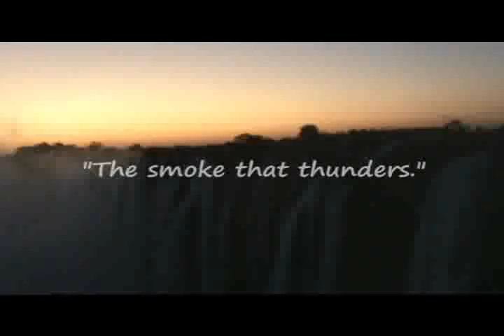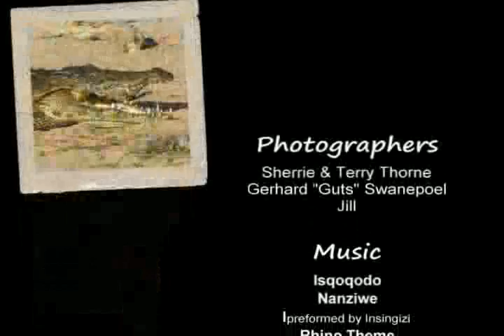AFRICA! Windhoek to Livingstone PART 3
Travel Tales joins a GAP Adventures group for their "Delta and Falls Experience"  which reaches from Windhoek, Namibia to Livingstone, Zambia.  Follow the trip through  videos:
AFRICA! Windhoek to Livingstone
PART  1 - Highlights visiting the San (Bushmen) as they demonstrate their traditional ways of hunting.
PART  2 - Highlights camping in the Okavango Delta.
PART  3 -Highlights wildlife along the Chobe River, crossing the Zambezi River on the Kazungula ferry and being at Victoria Falls the night of a lunar rainbow.
PART  4 - Highlights above and below Victoria Falls and travelling through small villages of children.

With just a tap of your finger you can join Travel Tales in more southern AFRICA adventures either directly on You Tube or through

TANZANIA with a climb up Mount Kilimanjaro and wildlife safaris to Ngorongoro Crater and Lake Manyara National Park

MOSAMBIQUE  coast, village of Bilene, camping on Indian Ocean dunes near Inhambane, impromptu visit to village school and the capital, Maputo.
SWAZILAND stay at Mlilwane Wildlife Sanctuary, sleep in traditional beehive huts and hike to Execution Rock.
LESOTHO a day trip up to Sani Pass and visit to the home of a Basuto family.
NAMIBIA  camping on the Orange River, seeing the flatlands, Fish River Canyon, Bastard Quiver trees, Geisterschlucht dormitory, Helmeringhausen, Namib Desert, Namib-Naukluft National Park, Tsauchab River bed, sand dunes, Dead Vlei, Sesriem Canyon, Solitaire and Tropic of Capricorn; then Walvis Bay, Skeleton Coast, Swakopmund; quad-biking over and sand-boarding down Namib desert dunes. Lichen field, Herero tribe, Twyfelfontein ancient rock art, Darmaraland petrified forest, Khorixas and Himba people.  Etosha National Park tenting, waterhole sightings and game drives. Visit with the San (Bushmen)
BOTSWANA camping trip into the Okavango Delta using a traditional mokoro.  A Chobe River safari and the Kazungula ferry across the Zambezi River.
ZAMBIA with views of Victoria Falls by foot and helicopter then a jet boat below the falls and a dinner cruise above.
ZANZIBAR staying in Stone Town and taking a spice tour.